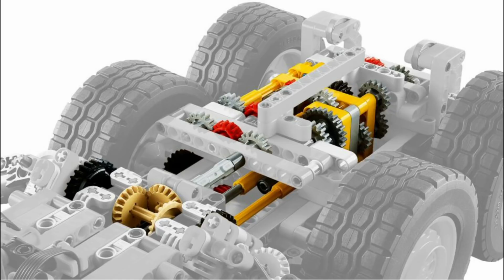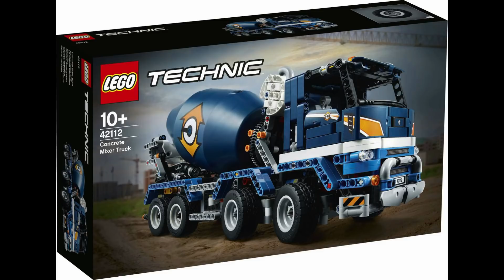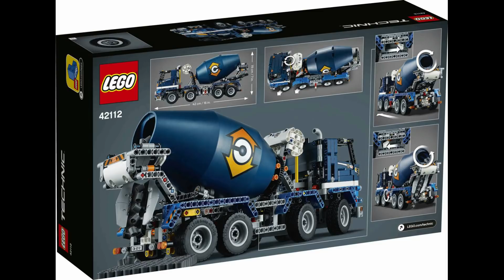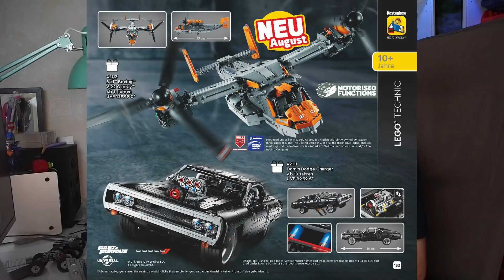Новинки Lego technic - первое мнение. Топ или новый слив?